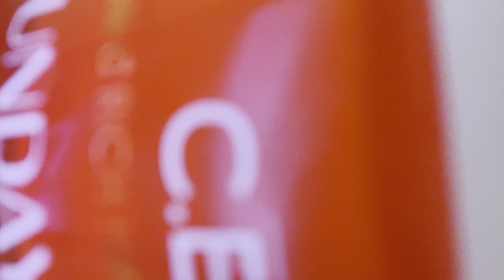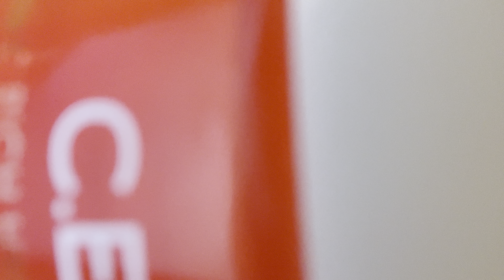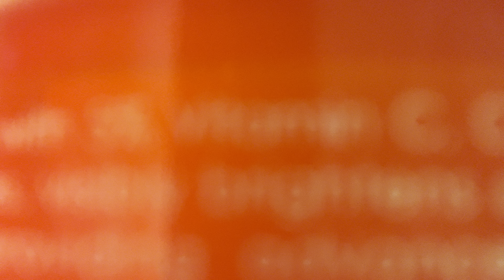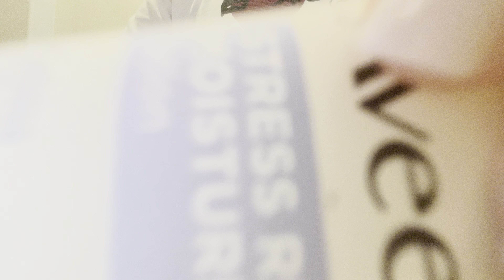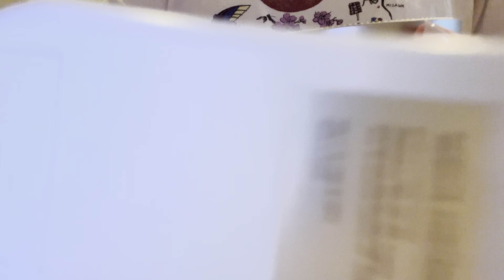ASMR Clawing and Lid sounds! (Tingly items) 💗🪴🌷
✨Which one do you prefer: lid sounds or clawing/gripping? ✨

Have a great day, morning, evening, or night ☀️

Love,
Mochi